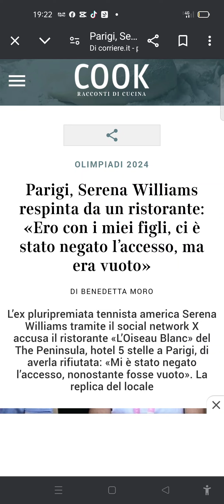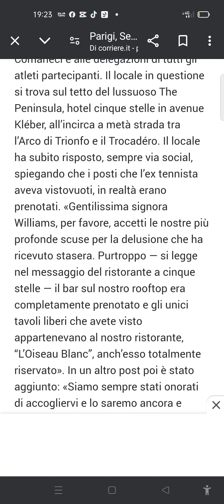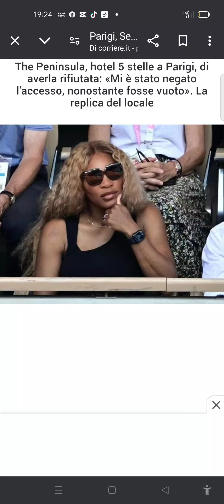La tdGeova Serena Williams in un lussuoso ristorante parigino. E lo Schiavo ancora muto.